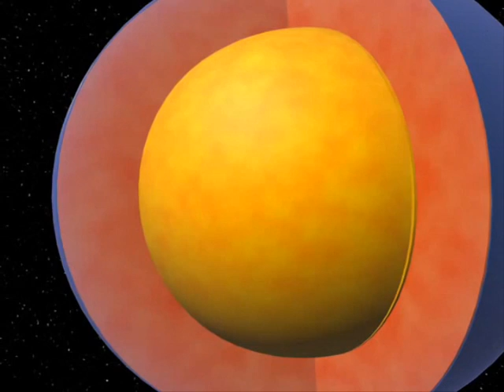Opatówek Ziemia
Animacja Ziemi